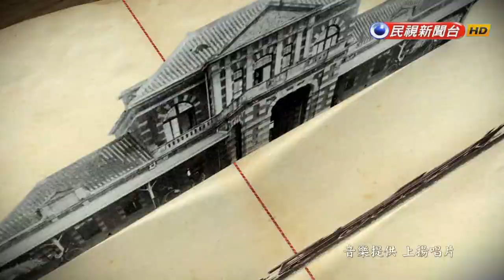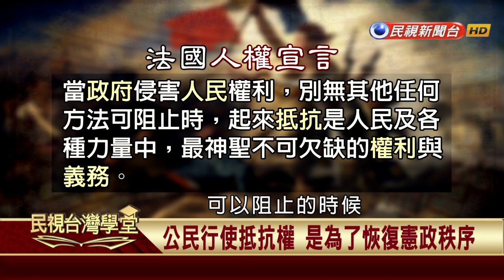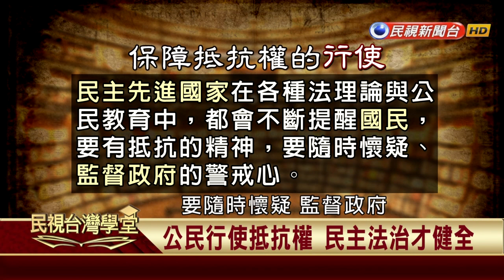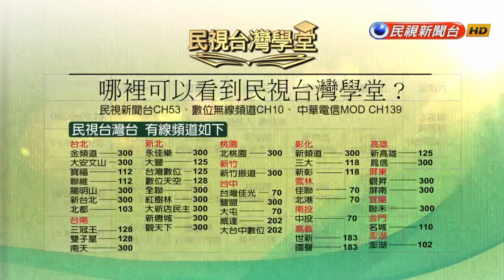2020.09.22 太陽花學運與抵抗權(三)【台灣憲法學】－許慶雄